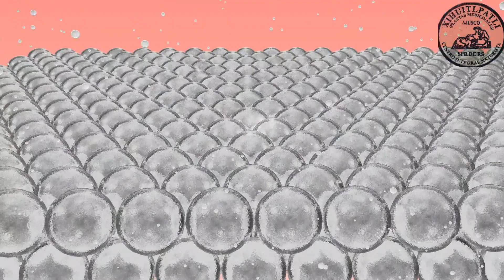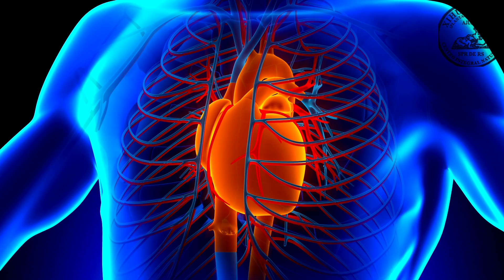5 Razones por las que necesitas incluir MAGNESIO en tu DIETA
Material ilustrativo: Shutterstock, iStock, Youtube, Freepik, Pexels & Pixabay. No es nuestra intención infringir los derechos de autor.